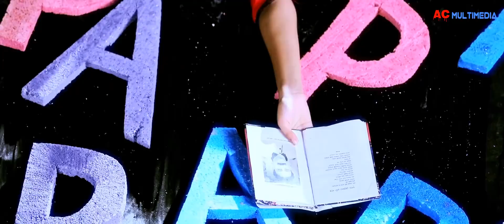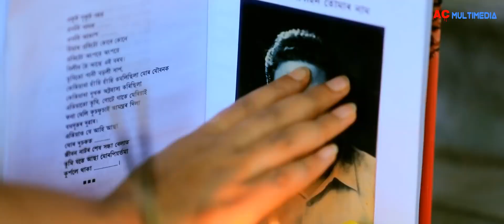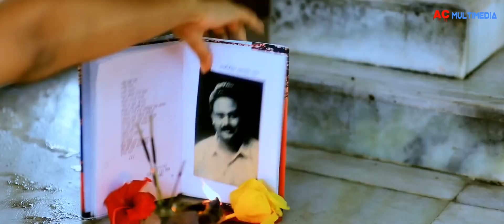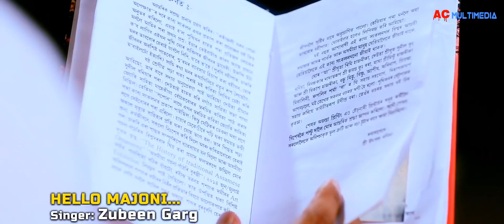Hello majoni latest assames song 2018 by zubin garg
Hello Majoni" Latest Assamese Song "Itihash Theatre 2018-19" Presents Song - Hello Majoni Singer - Zubeen Garg Lyrics - Abhijit Bhattacharjya, Ajoy Phukan Music Director - Ajoy Phukan Music Producer - Palash Gogoi Video Director - Ashim Gogoi Editor - Moni Rajkonwar Cinematographer - Sumon Make-up - Nanu Cast - Champak Sarmah, Ratul, Kajal, Anjan & Noni Child Artist - Nikita Production Manager - Prasanta Saloi Editing Studio Temptation